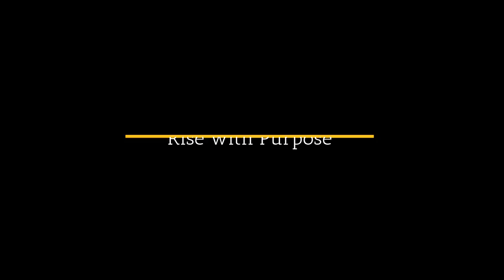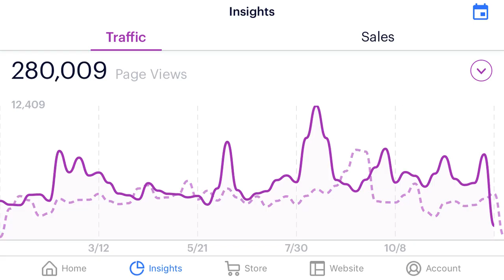Year End Review Video for Women of Denver Members